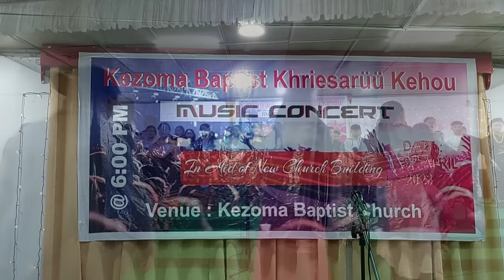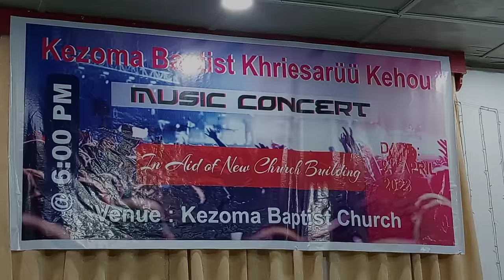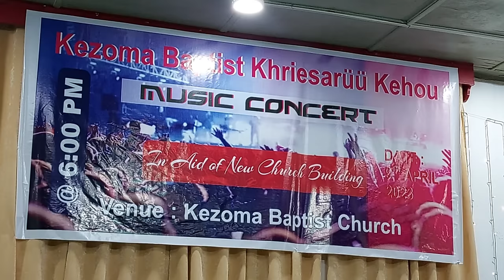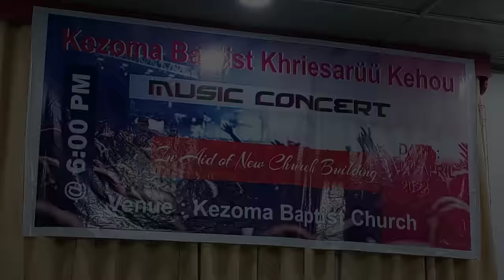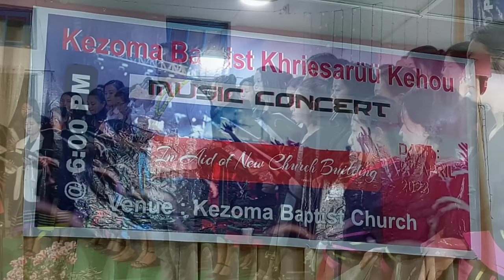Music Concert | BKK | In Aid Of New Church Building | Kezoma Baptist Church | 9th April 2023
Music Concert ~ BKK
9th April, 2023
[ In Aid Of New Church Building ]
Kezoma Baptist Church